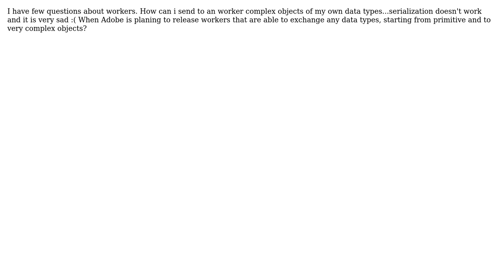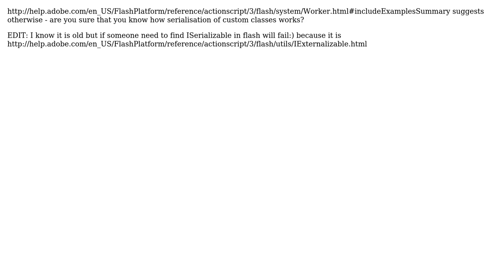Actionscript workers limitation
With thanks & praise to God, and with thanks to the many people who have made this project possible! | Content (except music & images) licensed under CC BY-SA | Music | Images & others | With thanks to user val user Lukasz 'Severiaan' Grela and the Stack Exchange Network Trademarks are property of their respective owners. You are responsible for your own actions.